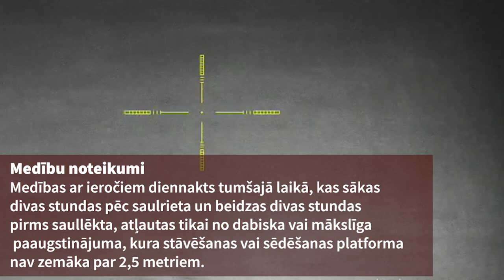Reāli medību apstākļi. PARD nakts redzamības uzlika un tēmēklis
Video atsūtīja žurnāla lasītāji, kuriem bija izdevies reālos medību apstākļos novērtēt PARD nakts redzamības uzliku un tēmēkli.
Digitālā dienas–nakts uzlika tēmeklim NV007A 12mm
Specifikācijas
Infrasarkanā apgaismojuma redzamība nakts laikā: līdz 200–300 m
Video izšķirtspēja: 1920 x 1080
Ekrāna izšķirtspēja: Amoled 1024 x 768
Foto izšķirtspēja: 2608 x 1944
Optiskais palielinājums: x 1
Palielinājums digitālais: 1–3,5 x
Fokusēšanas diapazons: 3 cm–∞
Infrasarkano staru jauda: 5 W
Infrasarkanā viļņa garums: 850 nm
Svars: 250 g
Video saglabāšana: atmiņas karte
Wi-Fi: tiek atbalstīts
USB: tiek atbalstīts
Tirgo dažādi Latvijas medniekveikali